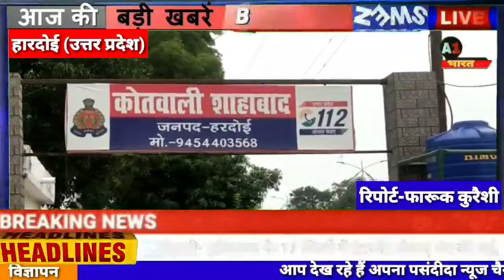संदिग्ध अवस्था में महिला का शव बरामद होने से फैली सनसनी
स्लग-संदिग्ध अवस्था में महिला का शव बरामद होने से फैली सनसनी

एंकर-हरदोई जिले के कोतवाली शाहाबाद के अंतर्गत ग्राम नगला लोथू में एक महिला का शव मिलने से सनसनी फैल गई जो एक  दिन पहले अपने घर से लापता हो गई थी मौके पर पहुंची पुलिस और फॉरेंसिक टीम ने जांच पड़ताल के बाद महिला के शव को पोस्टमार्टम के लिए भेज दिया है। महिला के पति ने बताया कि उसकी पत्नी खेत में चारा काटने के लिए घर से निकली थी।

विओ- घटनास्थल पर पहुंचे अपर पुलिस अधीक्षक पश्चिमी कपिल देव सिंह ने बताया है महिला के पति ने नामजद तहरीर दी है शव को पोस्टमार्टम के लिए भेज दिया गया है तहरीर के आधार पर आगे की कार्यवाही की जा रही है

 वाइट -अपर पुलिस अधीक्षक पश्चिमी कपिल देव सिंह